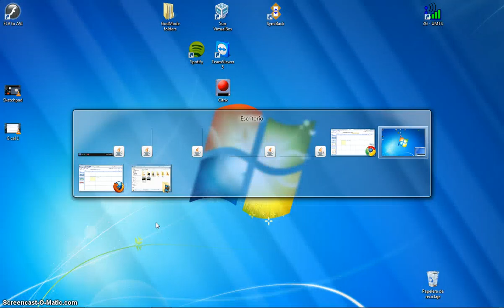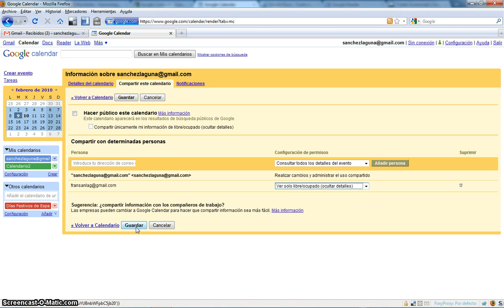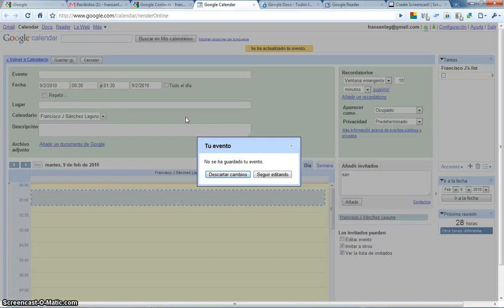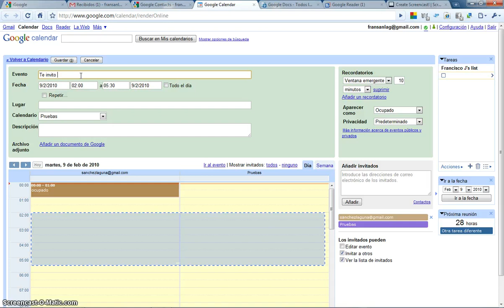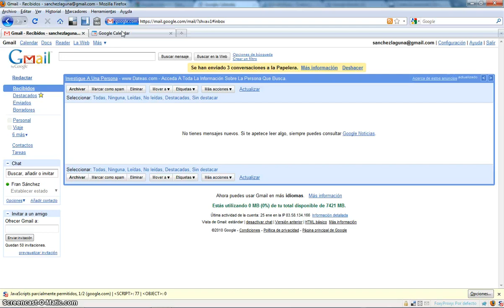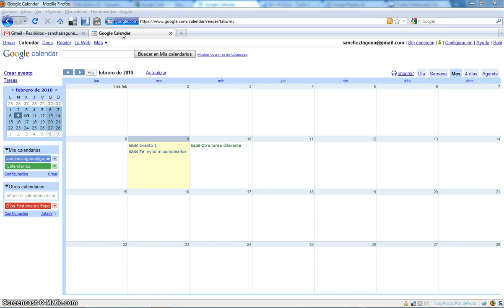Usando Google Calendar 2/2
Segundo vídeo en el que muestro algunas funciones interesantes de Google Calendar.